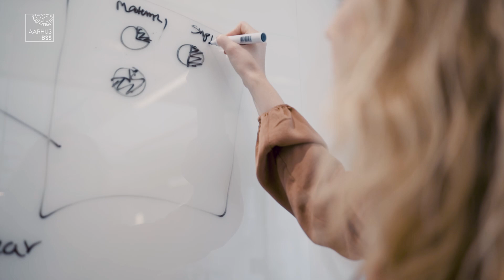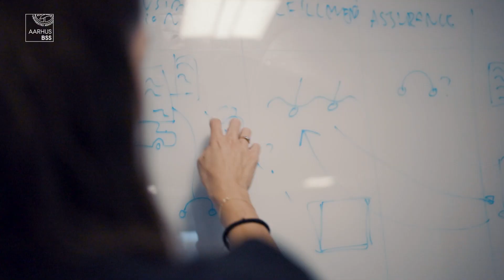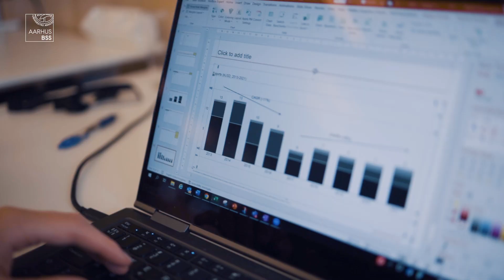MSc in International Economic Consulting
The increasing complexity of international relations has led to a steadily growing demand for international economic consulting services in which consultants have skills to handle the analysis of complex data, to combine the analysis with knowledge about economic business principles, and to report the results in clear writing and oral presentations.